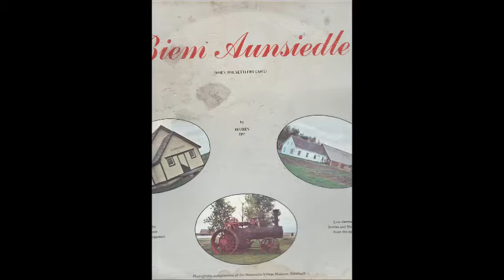Rueben Epp - Beim Kjleedkjeepe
Reuben Epp Biem Kjleedkjeepe  A fictional spoon on the embarrassment suffered by a man who accompanies his wife while shopping for a dress, by Reuben Epp Subscribe to see more pretty normal stuff from the pretty normal life of a normal menno.